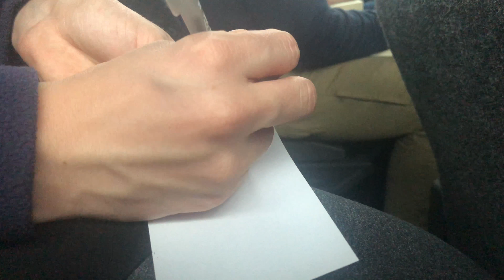Vlog 10 - Friday, March 16, 2018 - Pay it forward tour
Today was a travel day, I always hate travel days as it feels like you are always tired and wasted the day. On the plus side, I did get to do another service project today and meet other students from the twin cities that also had their own pay-it-forward tour.

STLF has since been disbanded due to the lack of funding, but this trip and the experiences on it will live on forever in our hearts.